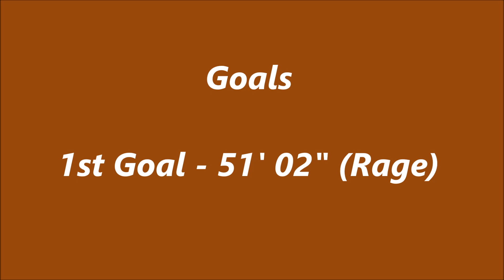Rage 05 ECNL vs San Juan SC 05 ECNL - 08 Sep 2018